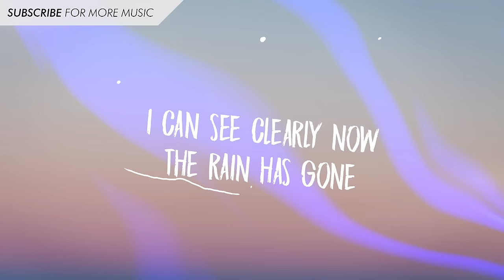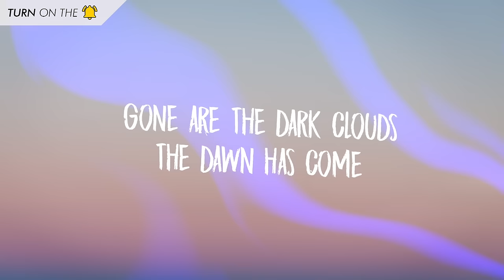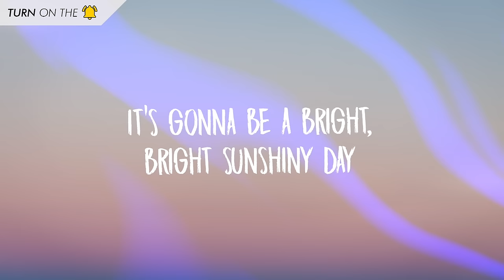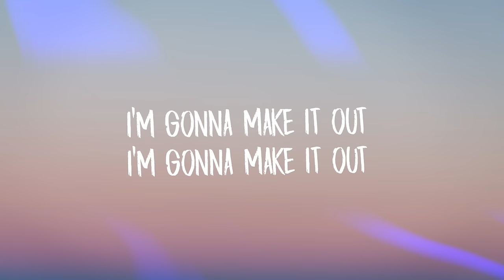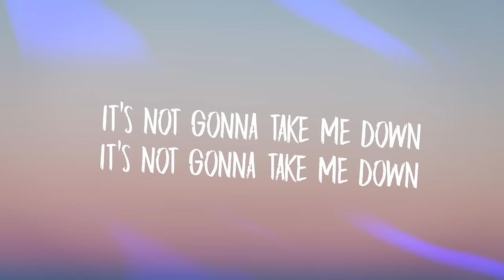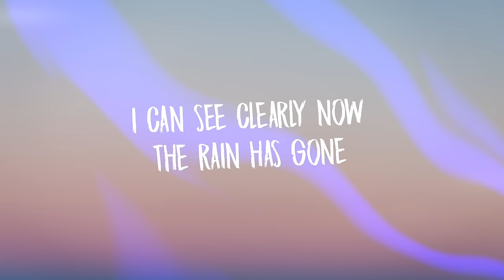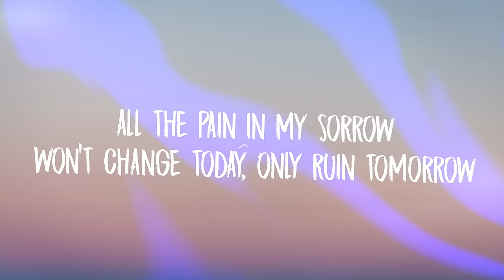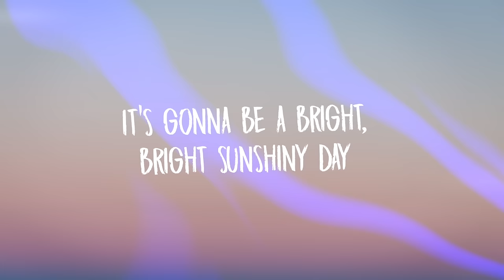Grace VanderWaal - Clearly (Lyrics)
[Verse 1]
There's a world outside my door
I don't know it anymore
I'm gonna stay here now
Close the curtains, cut the lights
Match the darkness in my mind
It's gonna take me down

[Pre-Chorus]
All the roads I've been before
Same mistakes always got me shakin'
And all the signs I once ignored
In my denial, I didn't want to face them

[Chorus]
I can see clearly now
The rain has gone
I accept all the things that I cannot change
Gone are the dark clouds
The dawn has come
It's gonna be a bright, bright sunshiny day

[Verse 2]
I forced my feet down to the floor
I'm gonna make it out
Take a breath and say a prayer
Find the strength in my despair
It's not gonna take me down

[Bridge]
All the pain in my sorrow
Won't change today, only ruin tomorrow